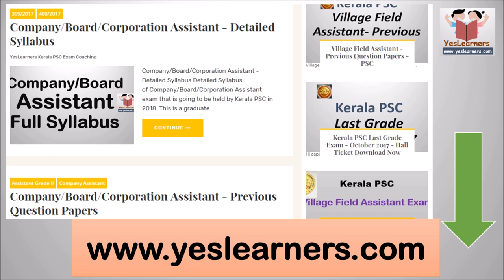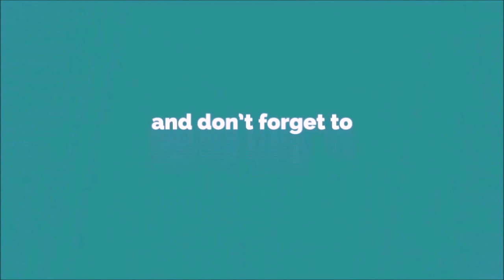Swami Dayananda Saraswathi - Kerala PSC Coaching